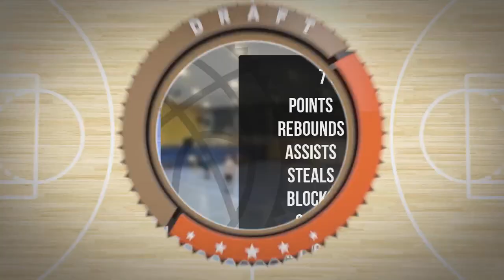Jacek Staromłyński Player Mixtape Wtorek Div Zima 2023 24